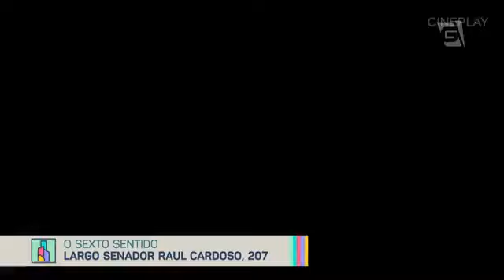Roteiro Cultural: Festival de filmes 20x1999 - Revista da Cidade (05/07/19)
Confira nossas dicas para aproveitar o final de semana!